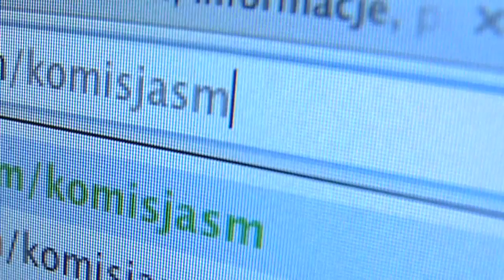Przekaż dalej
Z apelem o rozpowszechnianie ustaleń Komisji Smoleńskiej zwrócił się do naszych Czytelników i Przyjaciół Tomasz Sakiewicz, redaktor naczelny „Gazety Polskiej” oraz „Gazety Polskiej Codziennie”. - Włączmy się w tę akcję, bo to jedyny sposób pokazania Polakom i światu, co się naprawdę stało w Smoleńsku - stwierdził.

- Szanowni Państwo, zwracam się do Państwa z apelem o włączenie się w wielką akcję społeczną propagowania ustaleń i badań Komisji Smoleńskiej. Nie jest prawdą, że nie ustaliła ona ważnych faktów. Ma na swoim koncie ogromny dorobek naukowy, z wielu lat, który został podsumowany w badaniach wielu naukowców z Polski i zagranicy. Wiemy, co się stało w Smoleńsku, znamy poszczególne fazy tej tragedii. Jednak do opinii publicznej docierają tylko kłamstwa propagowane przez media związane z tzw. totalną opozycją i ją wspierające - powiedział Tomasz Sakiewicz.